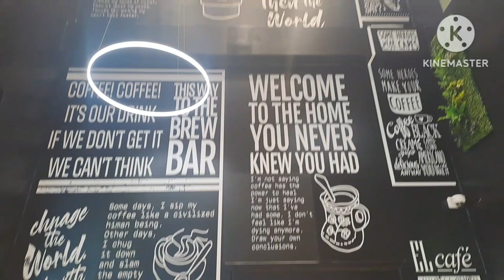Let's go swimming! | Beat the heat of summer